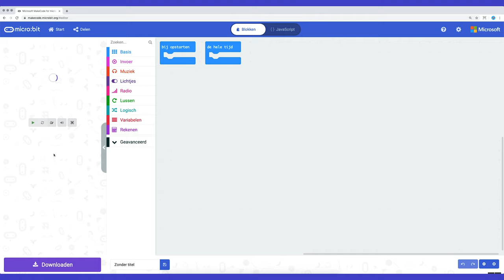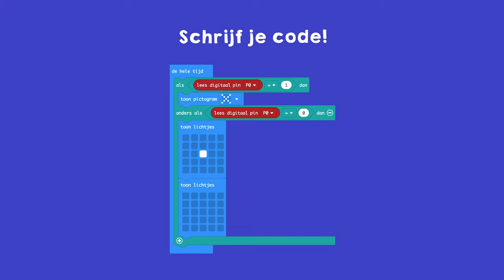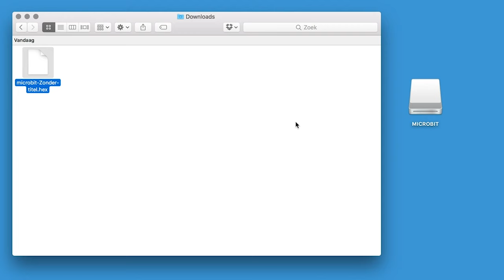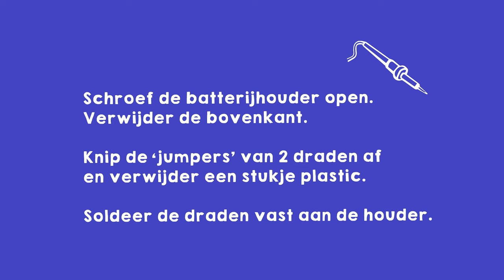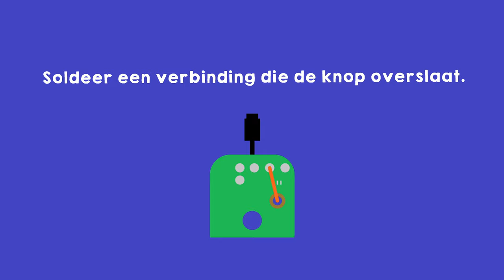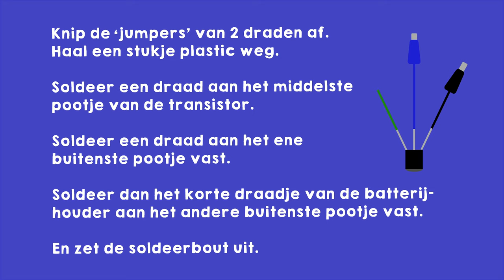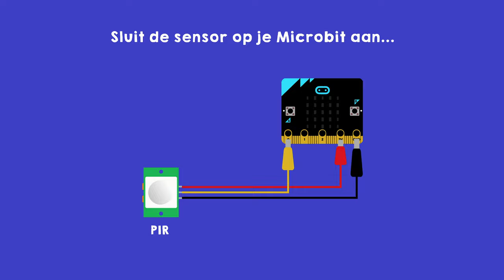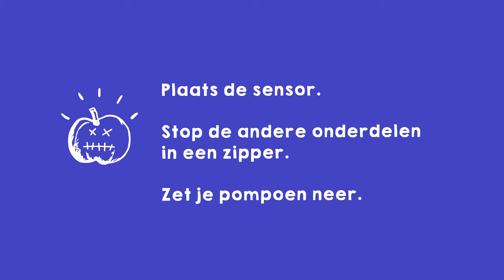Hacking Halloween met je Microbit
Hack een lichtgevende pompoen met een infraroodlicht sensor, EL wire en je Microbit.

EL wire